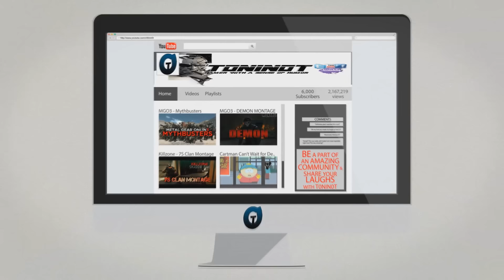t0nin0t's channel trailer - Gamer With a Sense of Humor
You can find my video schedule from this link on my facebook

What did you think of this template intro? First time using After Effects.

-FOLLOW ME-
Like to see exclusive content and see my video schedule:
Streaming my machinima makings and general gaming, don't be afraid to come and say hi or moi (it's finnish!):

If you really like my works, you can donate by using PayPal I get avg. Thank you very much!

Trailer template by:
The Best After Effects Templates!